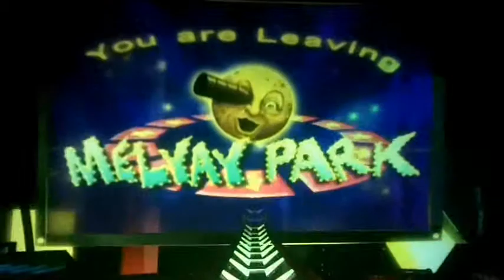Pulseworks Virtual Ride @ NASA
Virtual ride through the planets

Video taken at NASA Space Center, Houston Texas